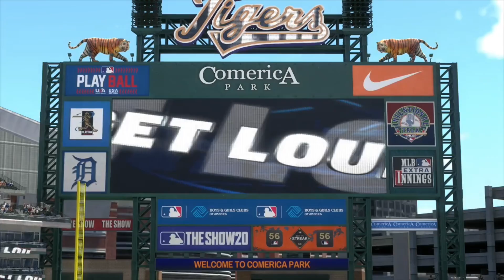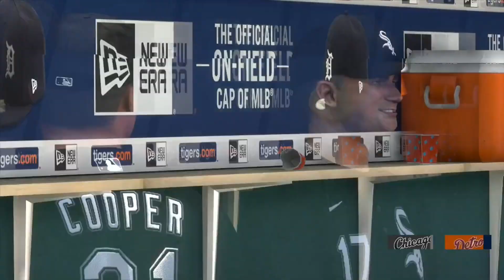White Sox vs Tigers June 18 2020 MLB The Show 20